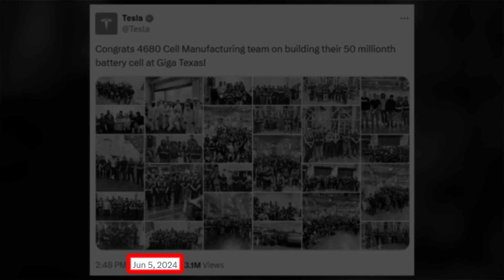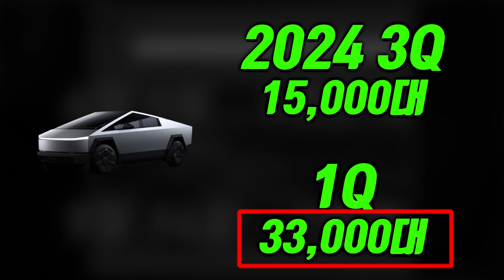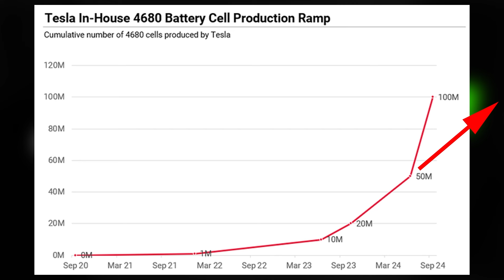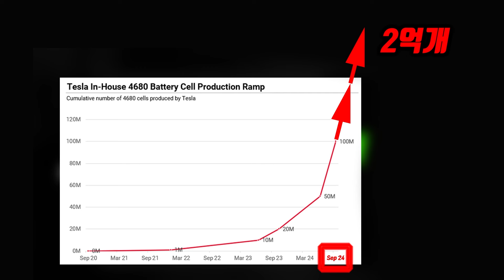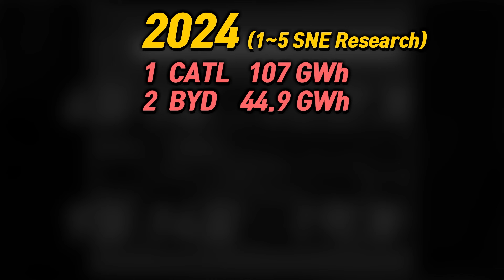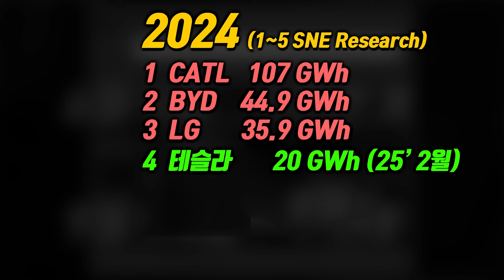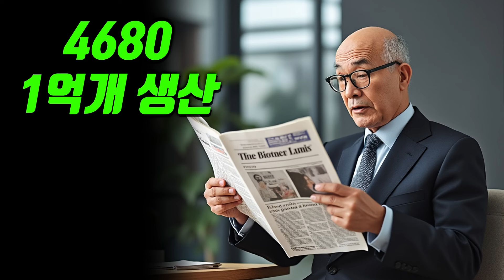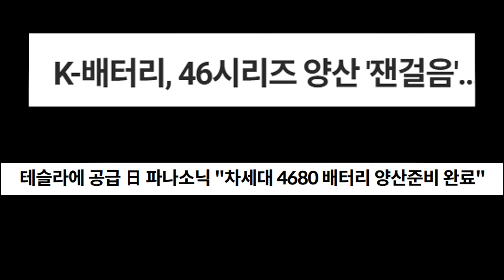테슬라 4680 배터리 대 기록 돌파? 4680 배터리 미래를 책임진다! 기하급수적인 생산, 판도를 바꾸다 ? 4680 배터리 대량생산의 의미는?